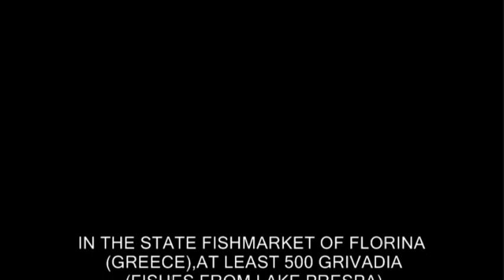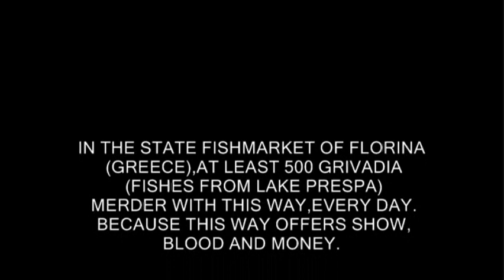Hopeless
This is happening in lake "Prespa" in Florina Greece.

Created by Lales Petros